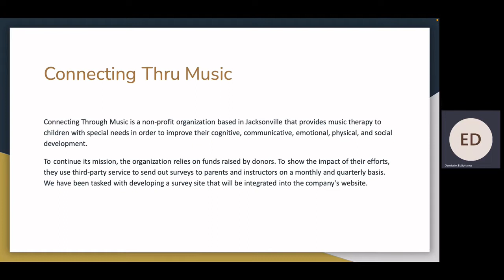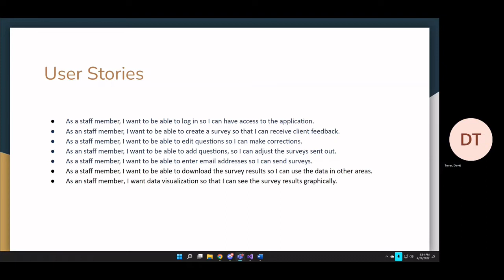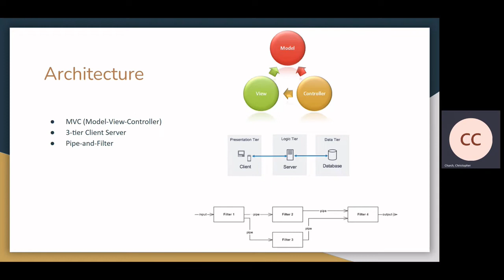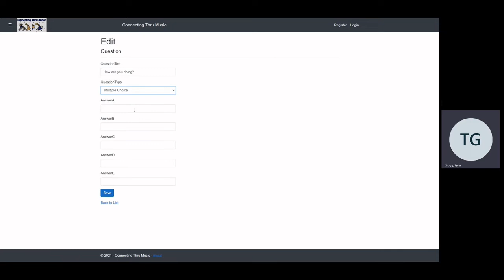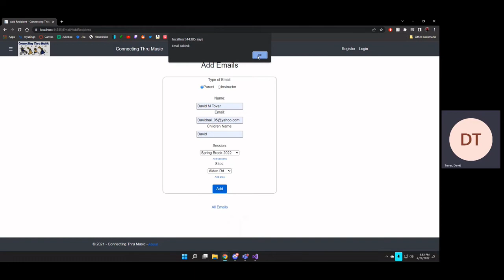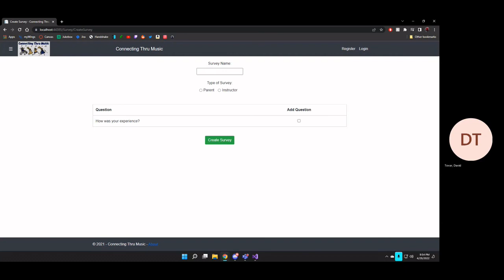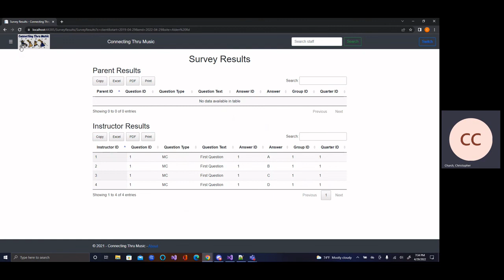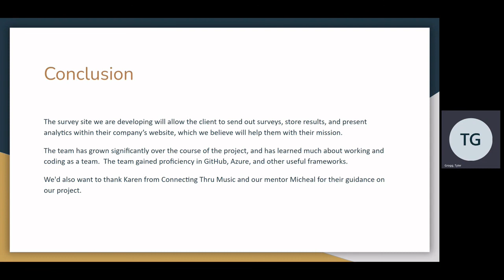2022SP CIS4328 Connecting Thru Music Customer Survey Automation and Analytics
Fall 2021 and Spring 2022 University of North Florida Information Systems Senior Project
Team: Met-A-Four
Students: Christopher Church, Estiphanos Demissie, Tyler Grogg, and David Tovar
Project: Customer Survey Automation and Analytics
Client: Connecting Thru Music
Industry Mentor: Michael Mann from Suddath
Instructor: Dr. Karthikeyan Umapathy